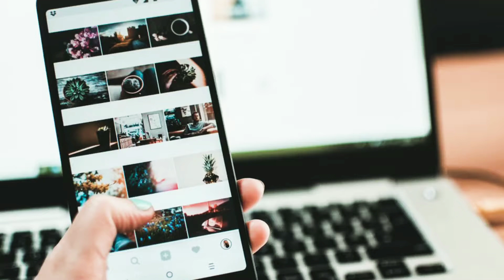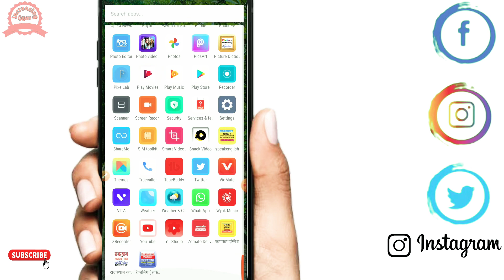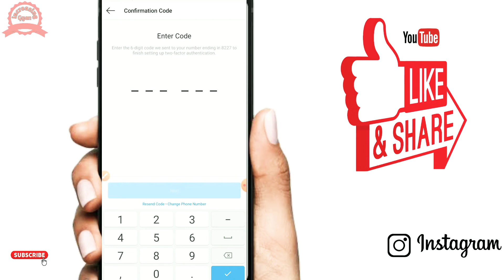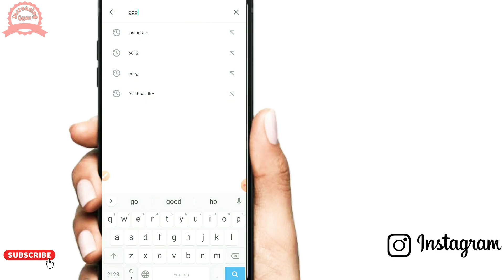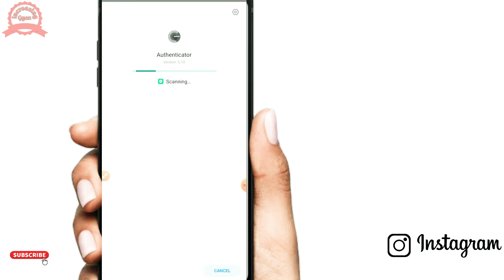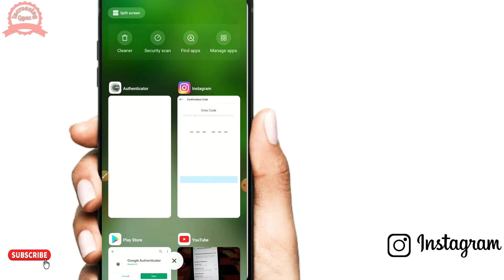How to Secure Your Instagram Account From Hackers ! Instagram Security feature🔥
This Video About how to Secure Instagram Account
Frnds agar aapko apna INSTAGRAM secure karna hai to ye video Complete dekhe video me btaya gaya hai ki kaise Aap apne Instagram Account pe Two Factor Authentication enable kar skte hai aur Instagram Account ko hake hone se Bacha Sakte hai.
Video Se Related Aapki Jo bhi query hai plz Comment jarur kare me Aapki Comment ka Rply jarur karta hun

video se Judi koi Query hai Plz Comment karke Jarur Bataye Me apki Comment ka Rply jarur karta hu.

Video se related कोई qury हो तो आप मुझे कमेंट करके पूछ सकते मैं आपका कमेंट का आंसर जरूर दूंगा.

Tags For Refference :-
Instagram account ko secure kaise kare, how to secure instagram account, Instagram Security features, instagram account ko kaise bachaye, Instagram security setting, Insta I'd ko safe kaise rakhe, two factor Authentication on instagram, two factor Authentication in hindi, Instagram security settings hindi